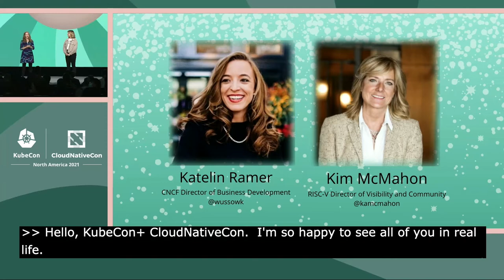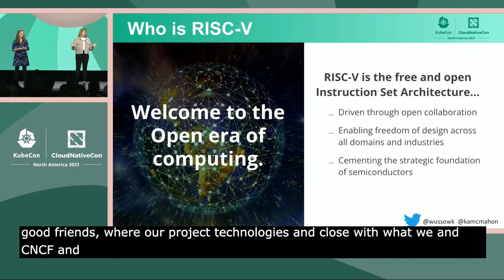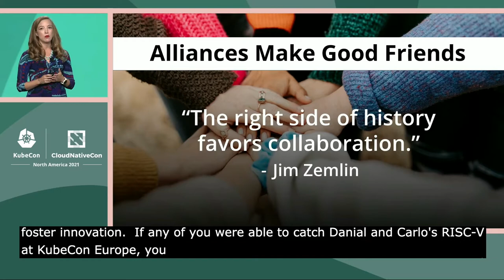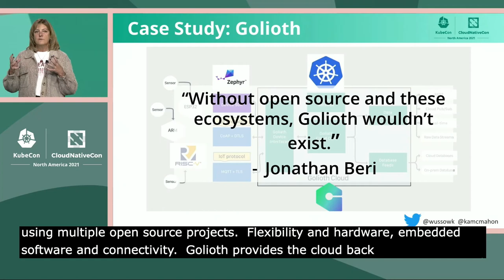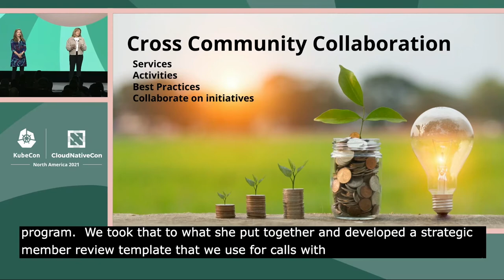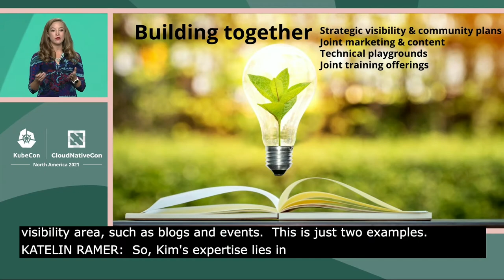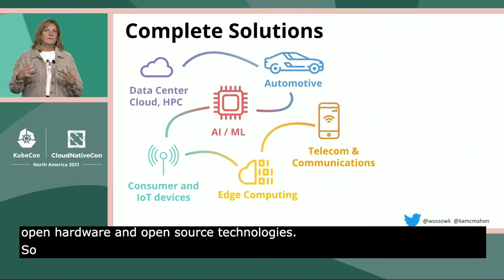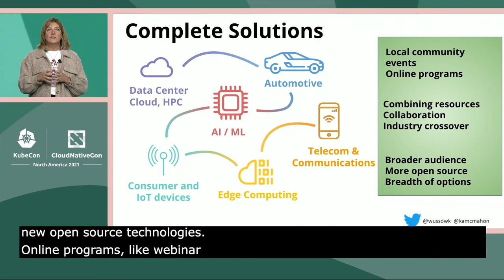Keynote: Why a Cloud Native (CNCF) & Open Hardware (RISC-V) Alliance... Kim McMahon & Katelin Ramer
Keynote: Why a Cloud Native (CNCF) & Open Hardware (RISC-V) Alliance Makes Sense - Kim McMahon, Director of Visibility & Community Engagement, RISC-V International & Katelin Ramer, Director of Business Development, Cloud Native Computing Foundation